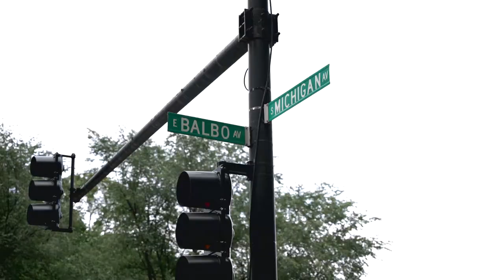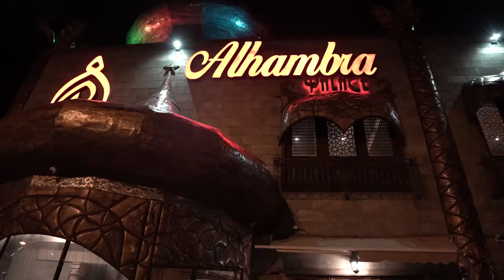Natasa Bekvalac - USA TOUR - Chicago IL